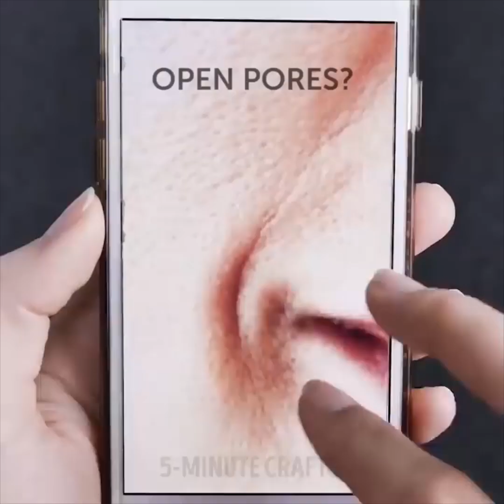23 LIFE HACKS OM JE ER ONBERISPELIJK UIT TE LATEN ZIEN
MAGISCHE SCHOONHEIDSPRODUCTEN

We hebben een nieuwe collectie van ontzagwekkende beauty hacks gemaakt die u zullen helpen er prachtig uit te zien! Nieuwe recepten van het gezicht en haarmaskers, lifehacks hoe je een fortuin en veel tijd kunt besparen! U leert onverwachte manieren om kurkuma, slagroom en knoflook te gebruiken!

Gebruik je kurkuma in de keuken! Bekijk hoe je het kunt gebruiken als een geheim schoonheidswapen om je huid te laten gloeien! Deze specerij wordt in India al eeuwenlang gebruikt als medisch kruid. Bovendien is het een geweldig schoonheidsproduct dat wordt gebruikt in gezichtsmaskers om de huid op te fleuren. Kurkuma bevat veel antioxidanten, exfolieert de huid, verbetert de textuur en vermindert pigmentatie. Dus, als je wakker wordt en je huid is bleek en donkere kringen zijn groot, probeer dan ons masker recept om er fris en glanzend uit te zien! Neem een kom en meng yoghurt, kurkuma, rijstmeel en honing. Breng 20 minuten aan en geniet van het resultaat.

Nog een nuttig schoonheidsrecept is het maken van een natuurlijke scrub voor gebarsten en droge lippen. Je hebt suiker, kurkuma en honing nodig. Masseer je lippen voor een minuutje en het probleem is verkocht!

Nog een masker recept is het masker voor de vette huid die zo gemakkelijk te maken is! U hebt sandelhoutpoeder, sinaasappelsap en kurkuma nodig.

Bovendien geneest kurkuma kleine brandwonden: meng kurkuma met aloë vera en breng het mengsel aan. Voeg kurkuma toe aan de tandpasta en het zal je tanden bleken.

Voeg kurkuma toe aan je vloeibare foundation om je foundation op te warmen.

Droog haar en gespleten punten zijn een vervelend probleem voor langharige meisjes, maar we hebben een perfecte en verrassende oplossing voor dit probleem. Heal je gespleten haarpunten met behulp van. geklopte kokosnootcrème! Breng het aan op je haar en laat het 20 minuten intrekken. Daarna wassen en je haar wordt glanzender en gehydrateerd.

Roos is een vervelend probleem, vooral als je donker haar hebt. Probeer ons maskerrecept om je huid helder te houden - meng mondwater en frisdrank, gebruik een wattenschijfje om het aan te brengen en laat het 30 minuten zitten. Klaar!

Tijdstempels:

00:09 De magie van kurkuma

01:05 Hoe uw tanden te bleken

01:37 Gebruik opgeklopte kokosnootcrème voor droog haar

02:20 Gezichtsmasker voor de vette huid

07:36 Recept voor geïrriteerde huid

11:38 Wasabi voor bleke lippen
5-Minute Crafts officieel Nederlands kanaal.